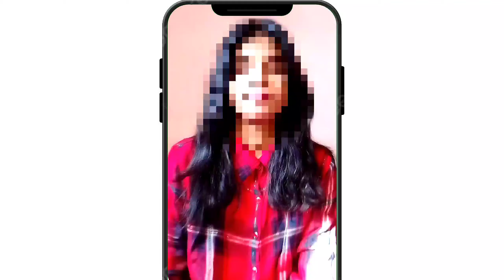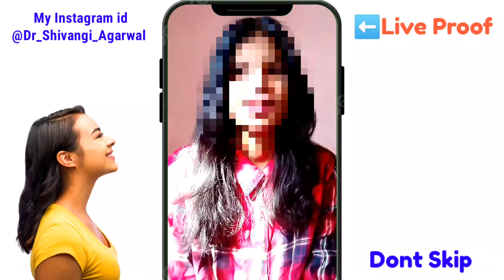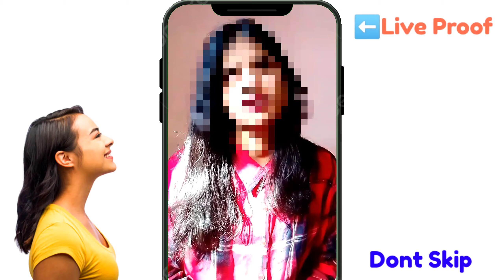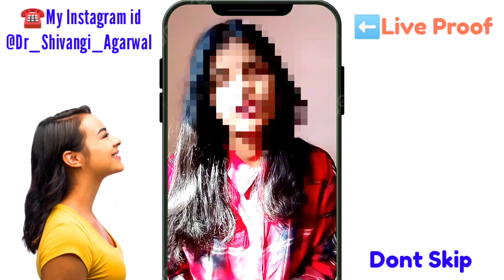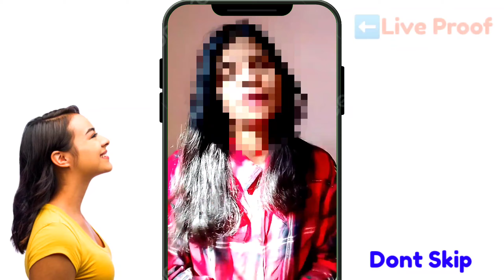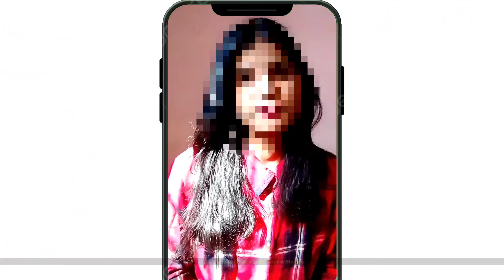❤️My Real Success Story ☎️ How i Manifested My Ex Partner ⬅️ Law of Attraction Love Success Story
🔻My Newly Created Instagram id 📳 ♥️📳

Pls Note 😱
I Don't Have Any Other Instagram id or WhatsApp Number 👈⭕
Queries Answerd 👇
1) The secret success stories of love
2) Law of attraction success stories getting ex back
3) Real love back success story law of attraction the secret
4) How i manifested my ex back law of attraction The Secret
5) success stories Google The Secret
6) beautiful miraculous success story love story Google

Channel Host ✅ Dr Shivangi Agarwal 3rd Eye Reading Expect & Gold Medalist

Channel Name ✅  Dr Shivangi Agarwal attract miracles

Channel About ✅ Law of Attraction in hindi & Love Astrology Financial Problem Astrology